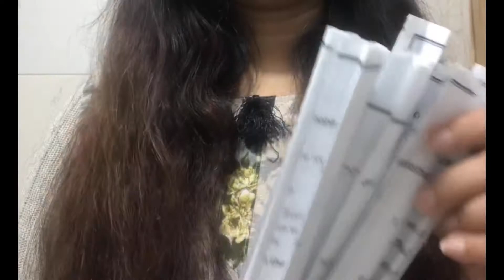Easy way to curl your hair with papers no rode,no curler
Easy way to curl your hair without any rode or curlers.